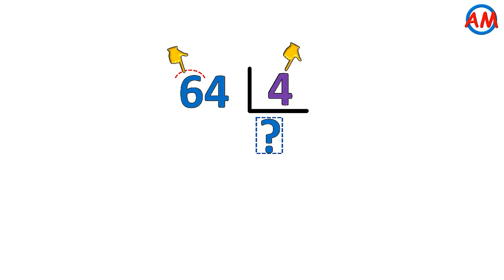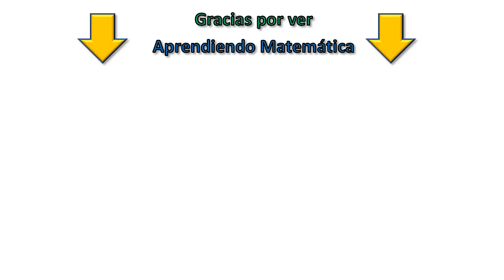📌 DIVISIÓN por 1 CIFRA | Super fácil 😊 | Ejercicio N° 2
Los Profesores Adrián y Cristina te enseñan cómo realizar una división por una cifra